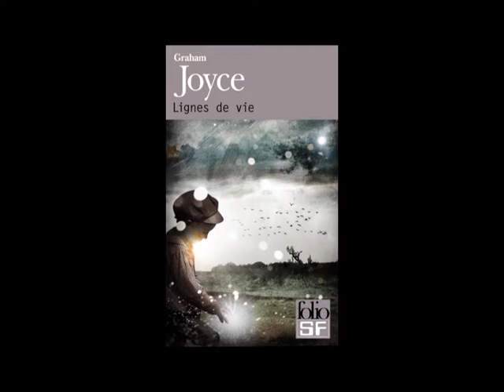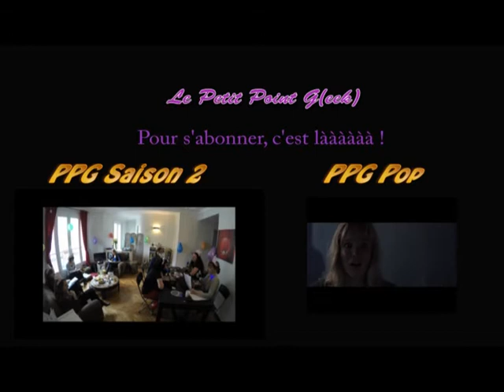" Lignes de Vie" de Graham Joyce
Julie présente un nouveau livre de genre : "Lignes de Vie" écrit par Graham Joyce